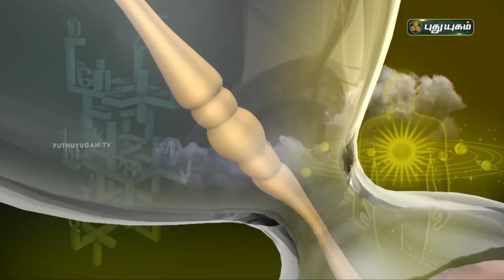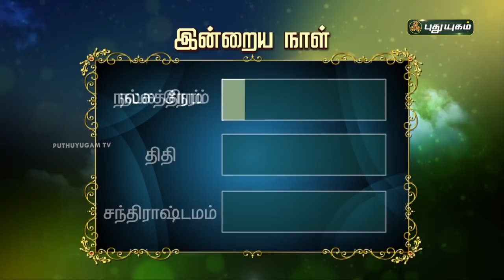Today Rasipalan - 13/02/2022 | Indraya Rasi Palan Tamil | இன்றைய ராசிபலன் | Astrologers Magesh Iyer